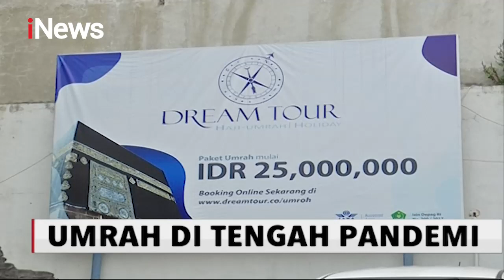Umrah Telah Dibuka, Kemenag Berusaha Indonesia Bisa Umrah, Bisakah? - iNews Malam 04/10